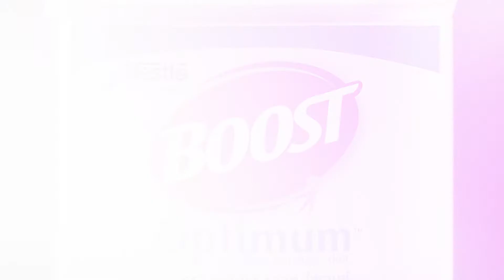61 08 23Young@Heart Show เข้าใจอาการภูมิแพ้ขึ้นตา